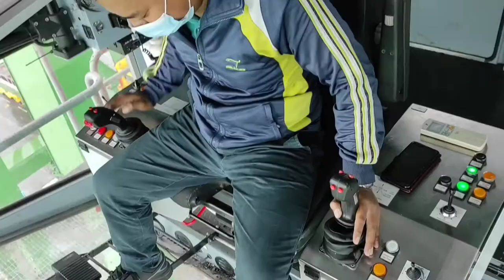Ship to Shore Crane (Spreader)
Spreader Ship to Shore Crane for handling container from on board of the Vessel to shore or container terminal area and vice versa, this video will describe three spreader who can handling single lift, twin lift and long twin lift.
For single lift spreader maximum load about 40 tons and for twin lift spreader approximately 60 tons.